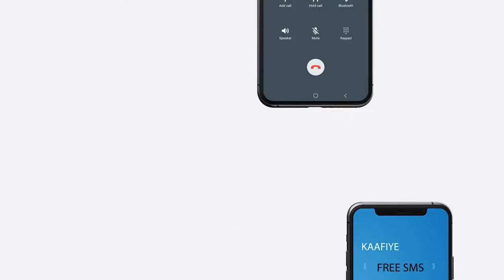MAXAADAN OGEYN OO SARAAKIISHA CIIDAMADA QALABKA SIDA AY KA WADA HADLEEN?